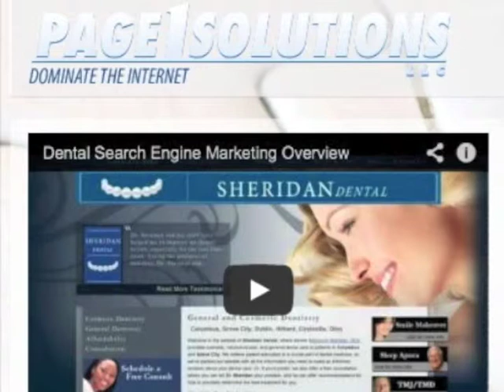WhatAGreatVoice.net | Demo Voice Over | Page 1 Solutions - Dental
This is a demonstration of my voice over talent for the Page1Solutions company...

Learn more about Lawrence "LJ" Little and WhatAGreatVoice Services at:

Contact Lawrence "LJ" Little